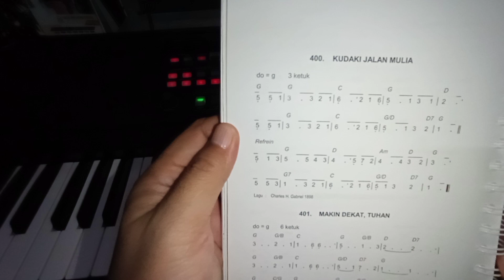Belajar Mengiringi KJ 400 Kudaki Jalan Mulia